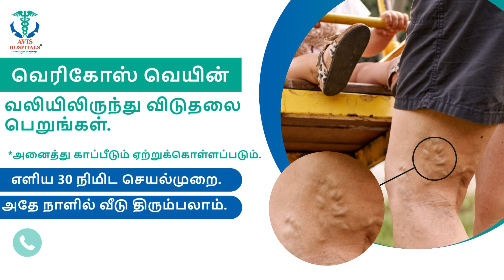ஆம்புலன்ஸ் வாகனத்தின் கதவை திறக்க முடியாததால் பறிபோன உயிர்..! பகீர் சம்பவம்..!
Avis Hospital

Color Doppler screening worth Rs.3500
(Scan will be performed if deemed necessary by the doctor)